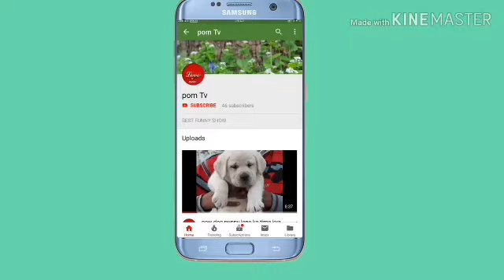Pom tv 3 dogs puppy || sale in kolkta (india)(gsd;cocker, and spitz )best dog video in kolkata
gsd puppy || cocker puppy || spitz puppy || sale in kolkta (india)best dog video in kolkata

Fore more info call -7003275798

Pom tv

Gsd puppy sale

Cocker puppy sale

Sptiz puppy sale

===Galiff market dog video===

আমাদের এই চ্যানেলটি ডগ সম্পর্কিত সমস্ত তথ্য দেওয়া হয় যাতে আপনারা কোনো ভাবে কোনো সেলার বা ব্রিডার দের কাছ থেকে প্রতারিত না হন
শোও বন্ধুরা একটু সাপোর্ট করবেন যাতে পরবর্তী সময়ে আমরা আরো ভালো ভিডিও বা আরো ভালো তথ্য আপনাদের সামনে তুলে ধরতে পারি
আর ভিডিওটি যদি ভালো লেগে থাকে তাহলে লাইক শেয়ার